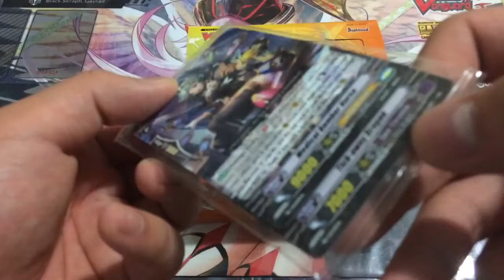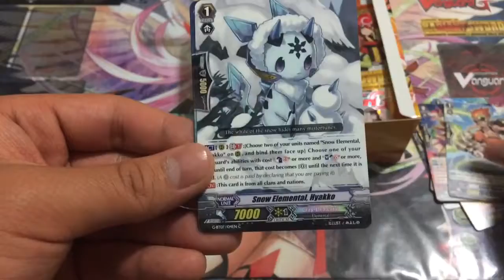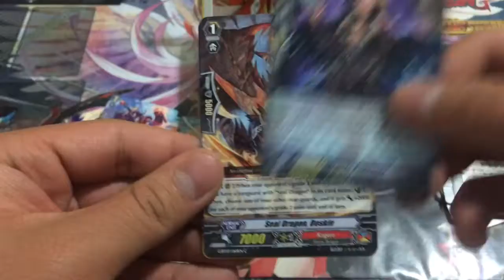Cardfight Vanguard GBT07 Glorious Bravery of Radiant Sword Box 4 Part 1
Unfortunately this box is gonna be a 3 parter so hope you guys enjoy the vids.